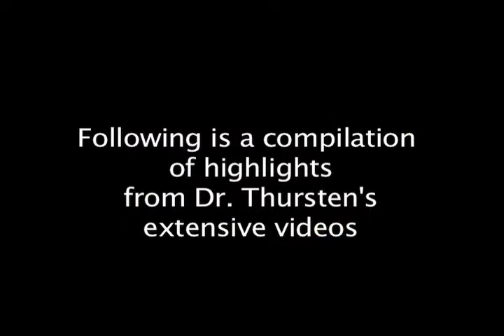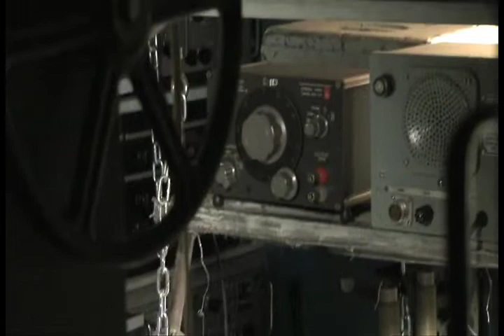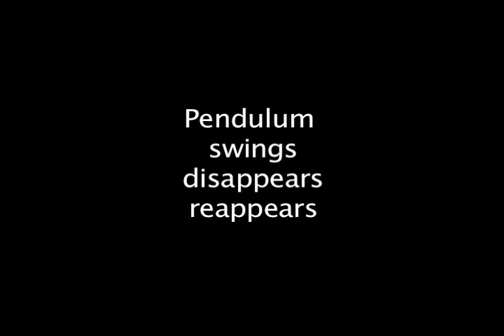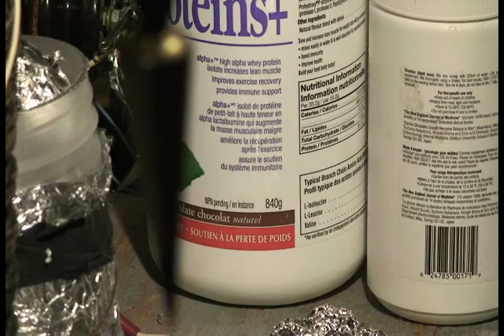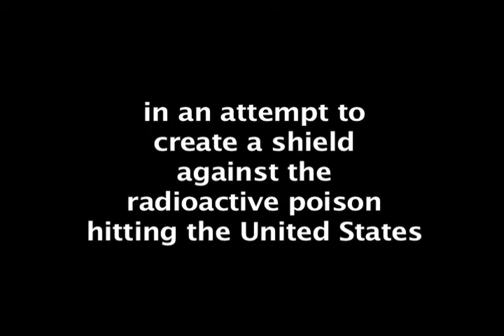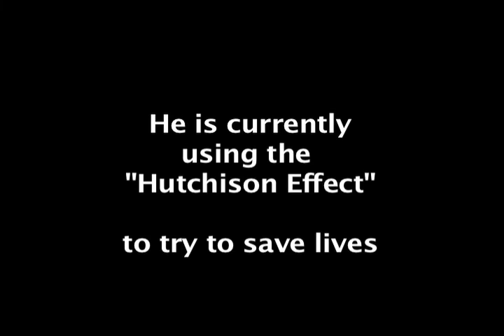2007 John Hutchison Lab filmed by Dr. Thorsten Ludwig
Physicist Dr. Thorsten Ludwig visited John Hutchison in December of 2007 and filmed the Hutchison Effect in high definition video. Dr. Ludwig filmed for two weeks. This video contains highlights from the filming, including multiple times that the WALL moved.